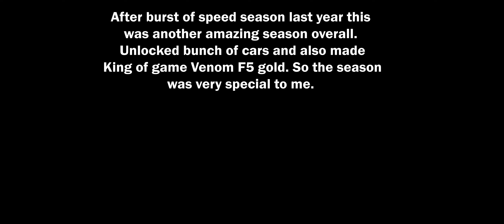Asphalt 9 | 4th Anniversary Season [ Summary ] | (Watch Till End! )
After burst of speed season last year this
was another amazing season overall. Biggest Investment in a particular season it was about 60k and it's all worth it :)